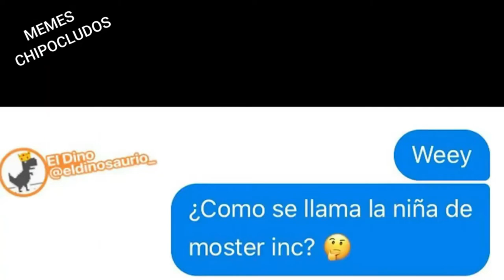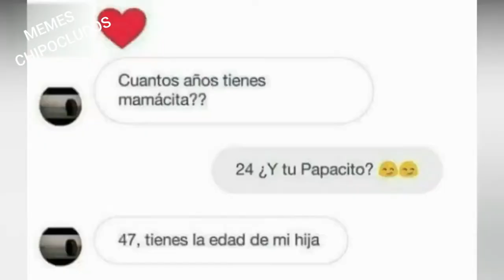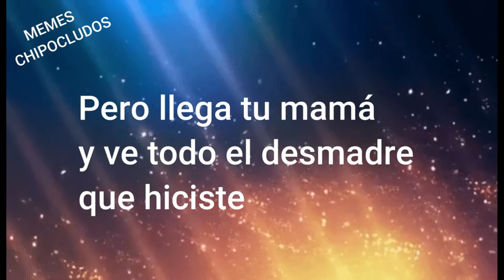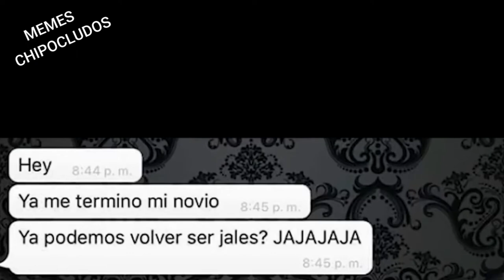MEMES CHIPOCLUDOS #3 😅 | Los mejores Memes | Memes random Memes graciosos cortos 😂 Memes chistosos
Apoyenos con su suscripcion somos nuevos en esto asi que tambien dijanos en que podemos mejorar.

Dejen sus memes y saludos en los comentarios y apareceran en un video :)